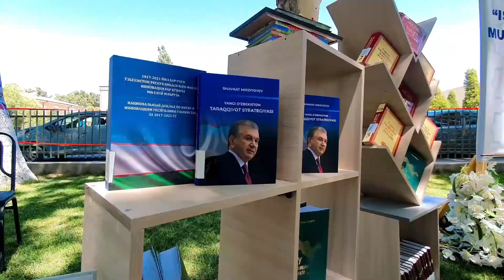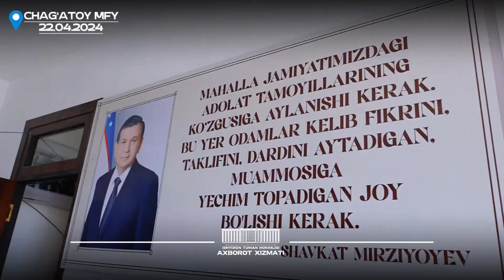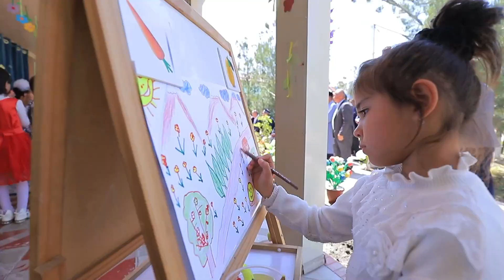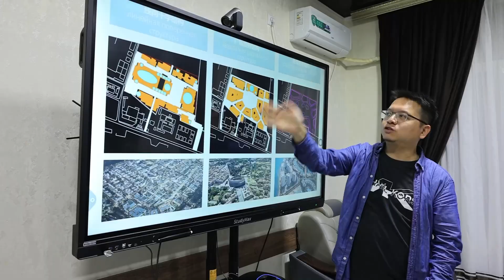ЯНГИЛАНАЁТГАН ИШТИХОН!..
ФАЗЛИДДИН РЎЗИЕВ-ИШТИХОН ҲОКИМИ.
ТУМАНДА БИР ЙИЛДА ОЛИБ БОРИЛГАН ИШЛАРНИНГ ҚИСҚАЧА КЎРИНИШИ БАЁНИ.
ТУМАН ҲОКИМЛИГИ МАТБУОТ ХИЗМАТИ ТОМОНИДАН ТАЙЁРЛАНГАН ВЕДИО РОЛИК.